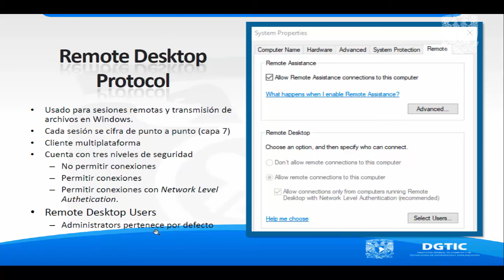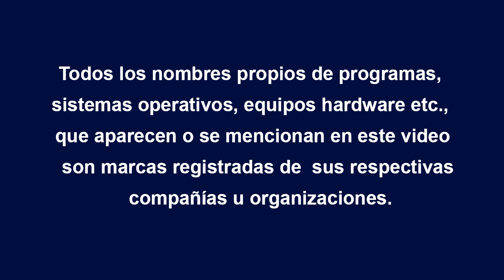Conexiones remotas RDP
Configuraciones Seguras de Equipos
Cada sesión se cifra de punto a punto (capa7) cuenta con cliente multiplataforma, cuenta con tres niveles de seguridad: No permite conexiones, permite conexiones y permite conexiones con Network level Authetication.